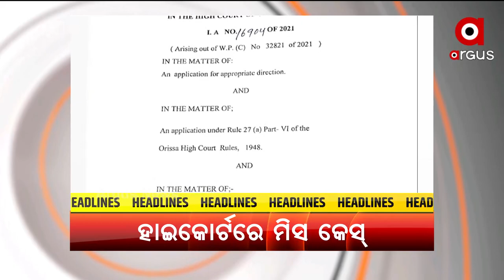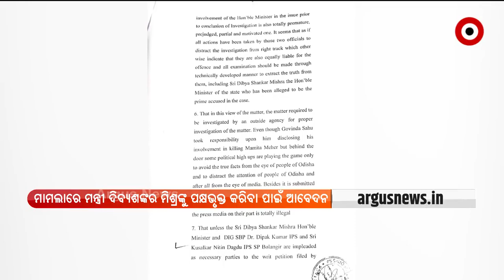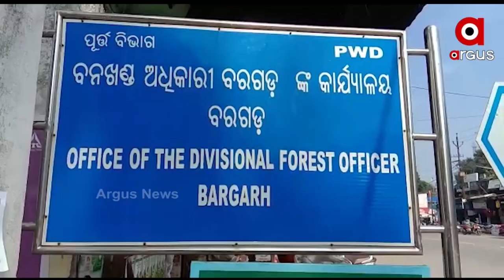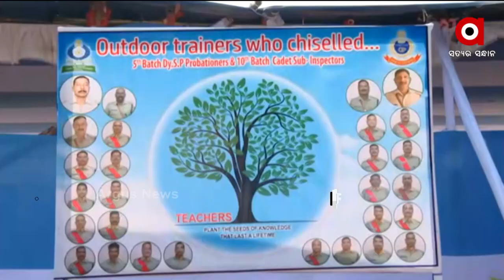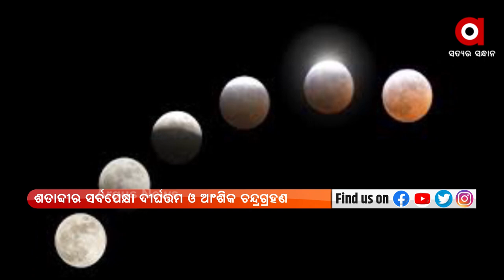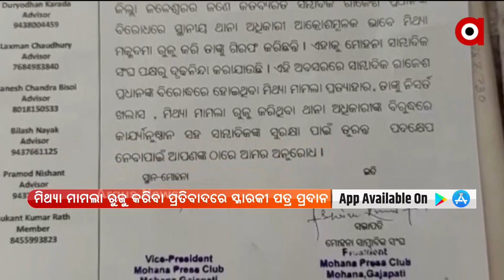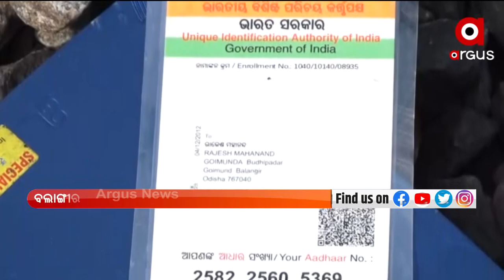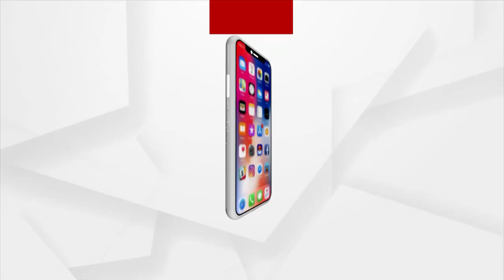Aparanha Prime | 18 Nov 2021 |Argus news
+ କୋର୍ଟ ଗଲେ କୋଟିପତି ପ୍ରତାପ ସାମଲ
+ ଦେବେଶକୁ ଜବାବ ମାଗିଲେ ରୁବି କୁମ୍ଭାର
+ ମମିତା ହତ୍ୟା ମାମଲାରେ ବର୍ଷିଲେ ଲେଖାଶ୍ରୀ
+ ମମିତା ହତ୍ୟା ମାମଲା